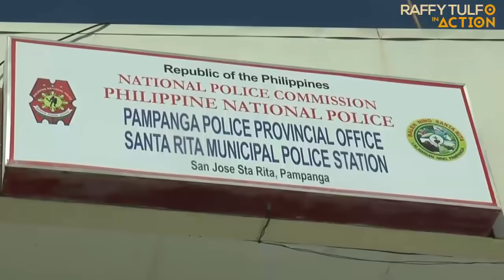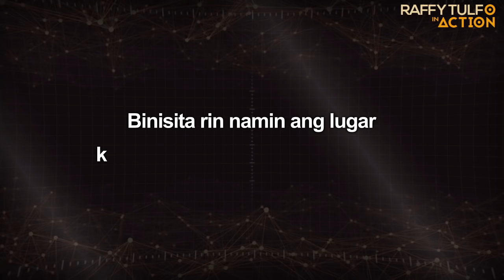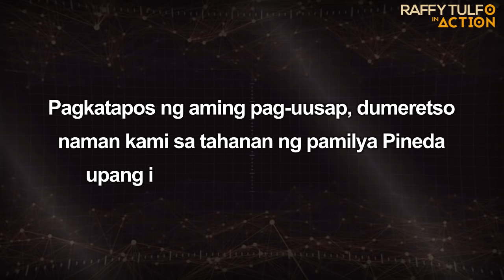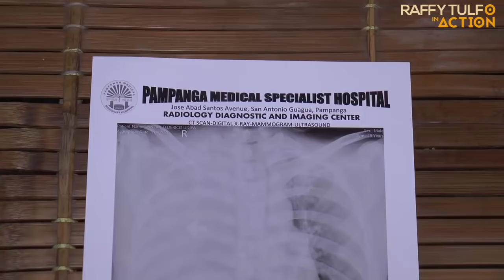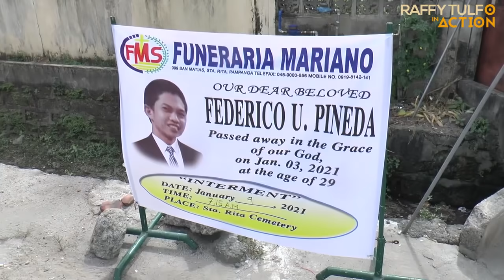HULING PAALAM NG PAMILYA NG AMANG PUMANAW SA KAARAWAN NG ANAK NIYA DAHIL SA MALING AKALA NG PULIS!